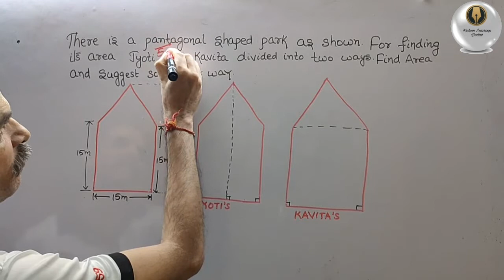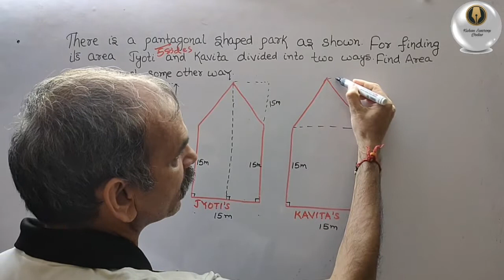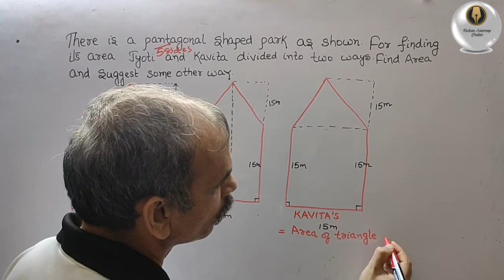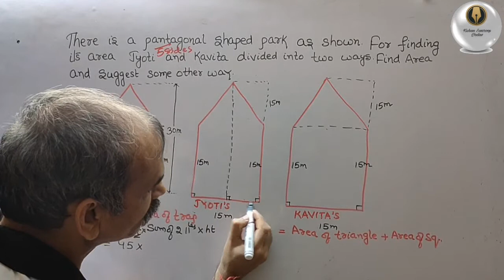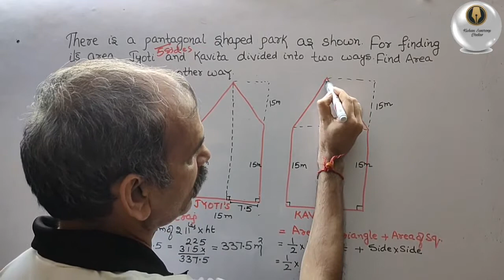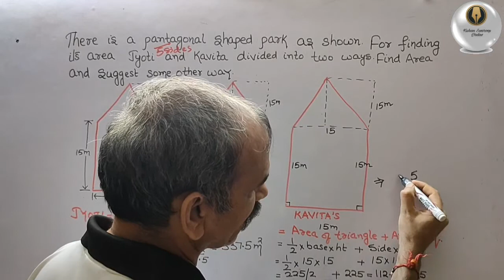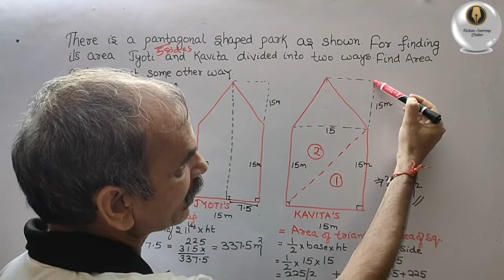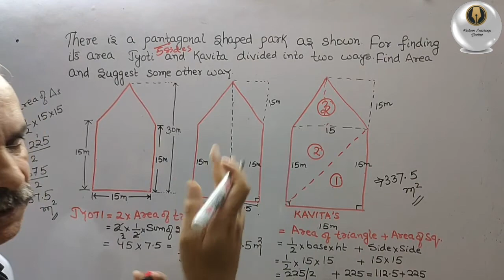There is a pentagonal shaped park as shown. For finding the area Jyoti and Kavita divided into two w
Mensuration EX 11.2 Q 10